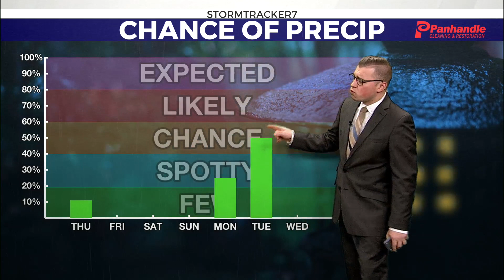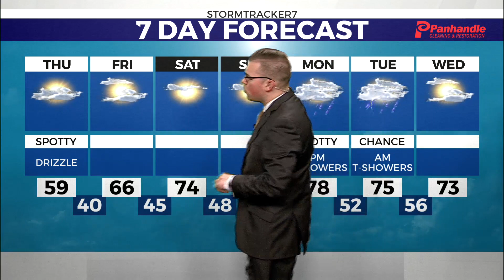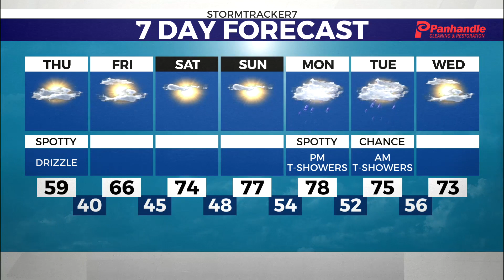WTRF Thursday Morning Full WX (5-4-2023)